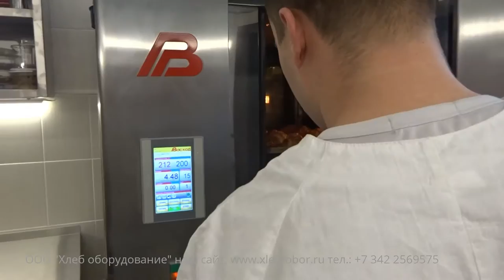Слоеная булочка ☆ Марципан ☆ Рецепт для пекарни ТТК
Как делают булочку с марципаном из слоеного теста и как выпекают кондитерские изделия в пекарне молодые пекаря, которых обучает технолог Марья Ивановна.

Марципа́н — смесь измельчённого в муку миндаля и сахарного сиропа.
Если вместо миндаля используются абрикосовые косточки, кондитерский продукт называется не марципаном, а персипаном.
Иногда марципаном называют также массу из других орехов, а также изделия с ней. Например, в России распространены булочки-«марципаны» с арахисом.
По одной легенде, причиной изобретения марципана послужил голод, когда единственным сырьём для хлеба оказался миндаль. Иногда рассказывают, что марципан был изобретён как лекарство от душевных расстройств, так как благотворно влияет на нервную систему.

В нашей компании *ООО "Хлеб Оборудование"* (сайт ) вы можете приобрести все необходимое _оборудование для хлебопекарен_ , а именно
хлебопекарные печи — конвекционные, подовые, ротационные, туннельные, на электрическом, газовом или дровяном питании, в том числе печи для магазинов и мини-пекарен; расстоечные шкафы, а также универсальные многофункциональные установки; тестомесильные машины для всех видов теста с широким диапазоном функций и производительности; делители и округлители теста; формующие машины,
*кондитерское оборудование* — депозиторы, кремоварки, миксеры и т. д.;